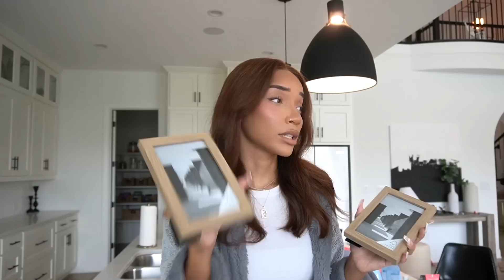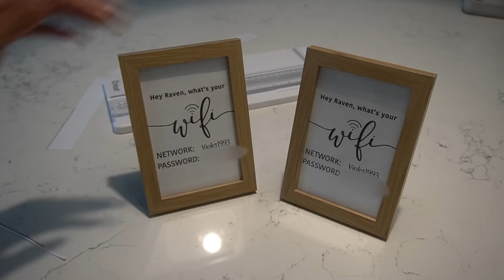12 Overnight Guests at My House! How I prepared for this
I'm preparing my house for twelve overnight guests! A bunch of people are coming in town for my big birthday party and I only have ONE GUEST ROOM! Did I make a mistake by offering for all of them to sleep over? Here's how i'm prepping for a dozen guests--my guest room must haves, welcome baskets and snacks, plenty of toiletries, and a lot more!

LOCATION: Texas
BIRTHDAY: September 1993
ETHNICITY: African American
HEIGHT: 5'11
DAUGHTER: Named Ziya, born April 2016